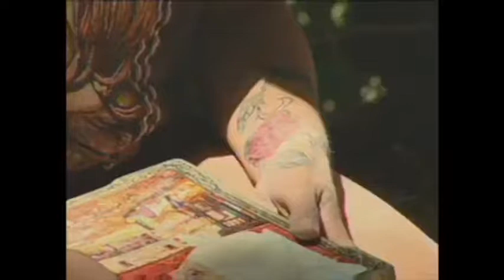Maria Elena Swett en "Papi Ricky" C13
Homenaje a María Elena Swett escenas de su personaje de Catalina Rivera en la teleserie "Papi Ricky" de Canal 13 (2007).

Imágenes de la propiedad de Canal 13.